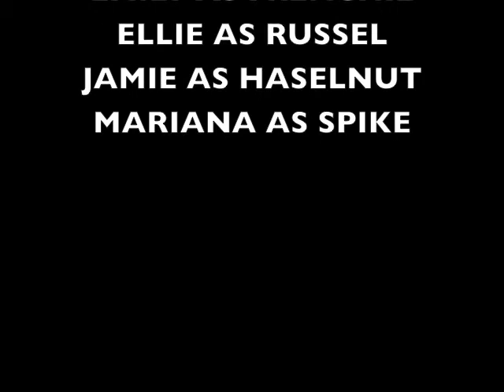No hedgehog left behind